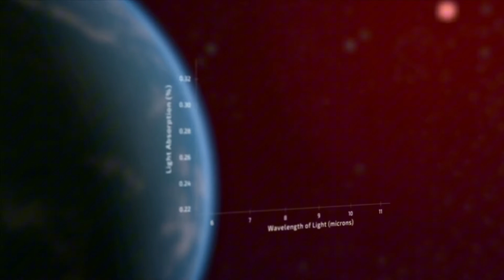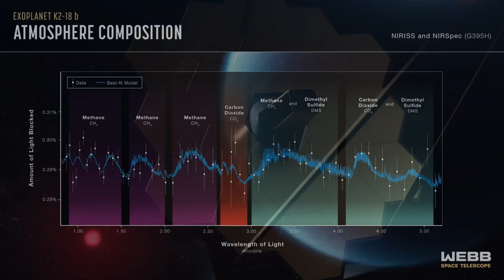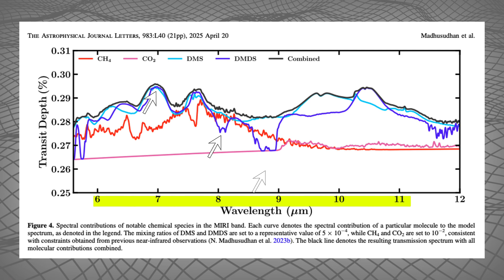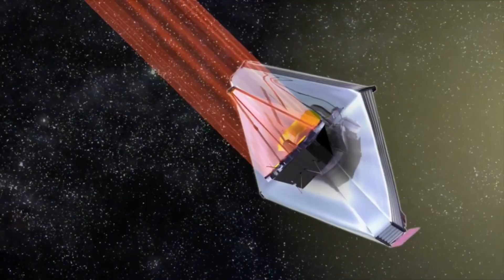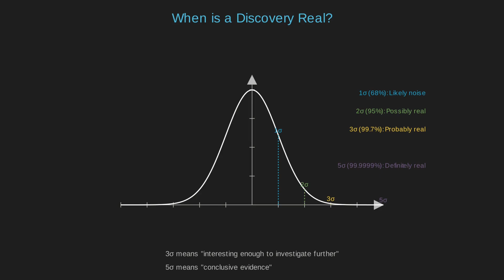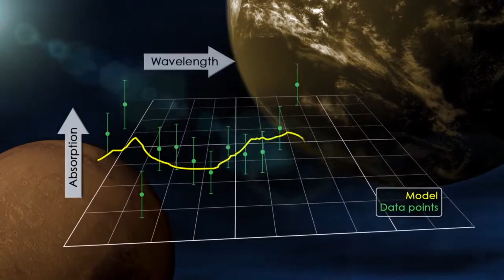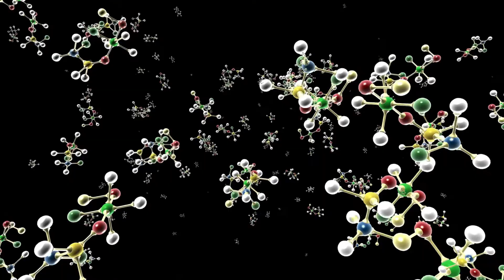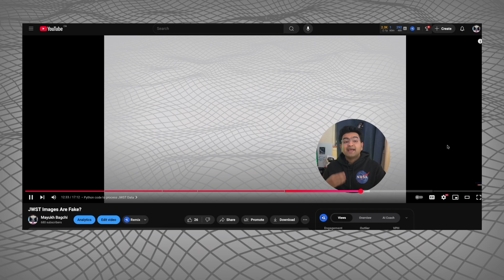Did we Detect LIFE On Exoplanet 124 Light Years Away?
🔭 Have scientists discovered evidence of alien life? In this video, I break down the groundbreaking JWST discovery of potential biosignatures on exoplanet K2-18b, located 124 light-years away!

🌟 LOOKING FOR A UNIQUE GIFT? Check out my custom star charts - perfect for Mother's Day or any special occasion!

Astronomers have detected dimethyl sulfide (DMS) and dimethyl disulfide (DMDS) in K2-18b's atmosphere - compounds produced exclusively by living organisms on Earth. But is this truly evidence of alien life, or something else entirely? I'll examine the data, explain the statistical significance, and discuss what this means for our search for extraterrestrial life.

⏱️ TIMESTAMPS:
0:00 - Intro
0:58 - Introduction to K2-18b
1:20 - Current  Findings
2:06 - Previous Findings
2:40 - Current Findings
5:09 - Statistical significance
6:36 - What is Transit Spectroscopy and Observation details
8:13 - Conclusion
10:10 - Outro